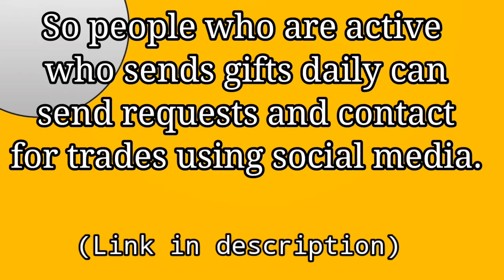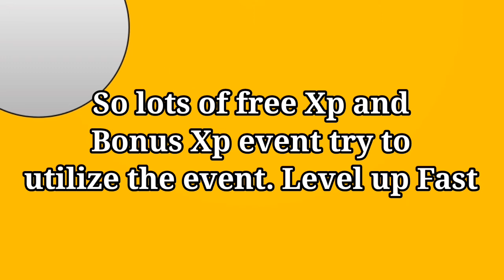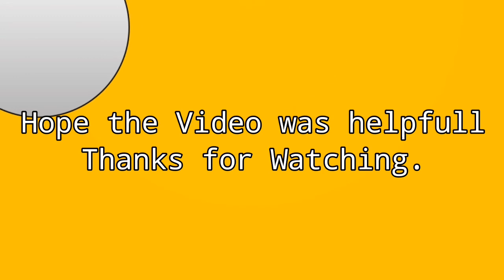Freindship Day Event Details- 3x Catch Xp Bonus| Free 100,000 Xp and more chance of lucky trade.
About Freindship day event in Pokemon Go 2021.
Free Xp
3x Catch Xp
40 Km trading distance and more.